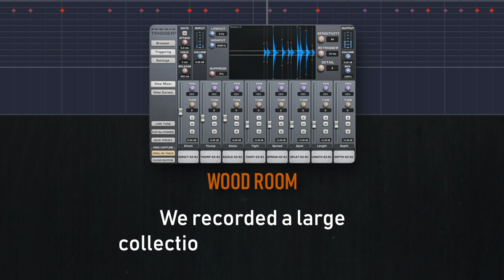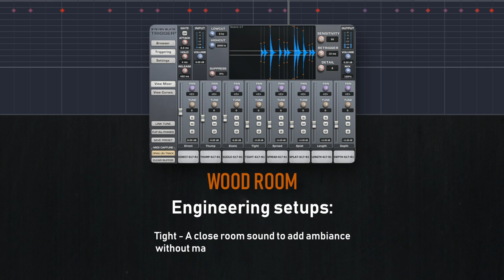Drum Vault: Snare Arsenal - Wood Room